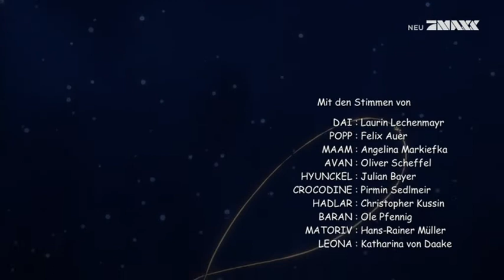Dragon Quest: Dais Abenteuer Ending 2 | Akashi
Das zweite Ending von "Dragon Quest: Dais Abenteuer" trägt den Titel "Akashi" und wird von XIIX gesungen. Es ist in den Folgen 26 - 50 zu hören.